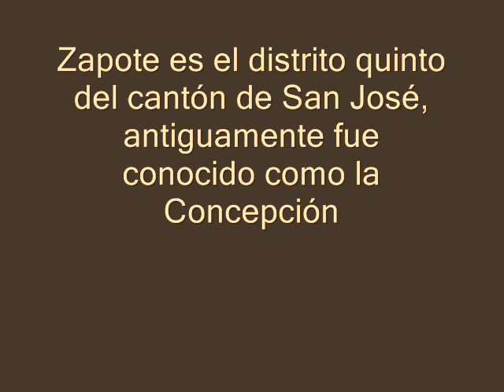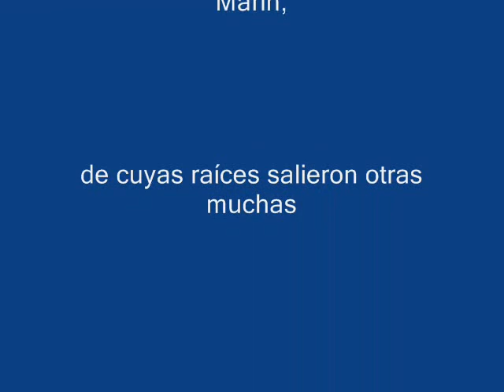Canción para los zapoteños. Zapote distrito quinto de San José Costa Rica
Video que rescata una canción local adaptada de Mercedes Sosa y un poema de una zapoteña.